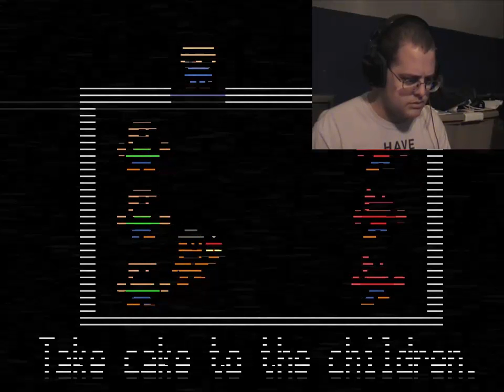Let's Play Five Nights at Freddy's 2 - Episode 3 - What the What?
More night 3 madness...and I have no idea where this story is going.